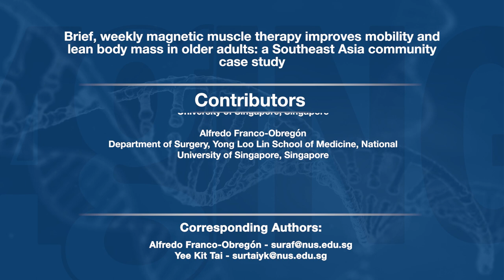Behind the Study: Magnetic Muscle Therapy Improves Mobility, Lean Body Mass in Adults | Aging-US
Drs. Alfredo Franco-Obregón and Brian H. Kennedy from the National University of Singapore detail a research paper they co-authored that was published by Aging (Aging-US) in Volume 15, Issue 6, entitled, “Brief, weekly magnetic muscle therapy improves mobility and lean body mass in older adults: a Southeast Asia community case study.”

Abstract

Brief (10 min) weekly exposure to low energy pulsed electromagnetic fields (PEMFs) has been shown to improve human muscle mitochondrial bioenergetics and attenuate systemic lipotoxicity following anterior cruciate ligament surgical reconstruction. Here we present data generated from 101 participants, 62% female, aged 38–91 years, recruited from the QuantumTx Demo Centre in Singapore, wherein 87% of participants (n = 88) presented with pre-existing mobility dysfunction and 13% (n = 13) were healthy volunteers. Participants were recruited if: (i) not pregnant; (ii) above 35 years of age and; (iii) without surgical implants. All participants completed mobility testing, pre- and post- PEMF intervention for 12 weeks, whereas bioelectrical impedance analysis was conducted in a subgroup of 42 and 33 participants at weeks 4 and 8, respectively. Weekly PEMF exposure was associated with significant improvements in mobility (Timed Up and Go, 5 times Sit-to-Stand, and 4m Normal Gait Speed) and body composition (increased skeletal muscle mass and reduced total and visceral fat mass), particularly in the older participants. Perception of pain was also significantly reduced. PEMF therapy may provide a manner to counteract age-associated mobility and metabolic disruptions and merits future investigation in randomized controlled trials to elucidate its clinical benefits in the frail and older adult populations.

Keywords - aging, sarcopenia, intra-abdominal fat, frailty, muscle weakness, type 2 diabetes mellitus

About Aging-US